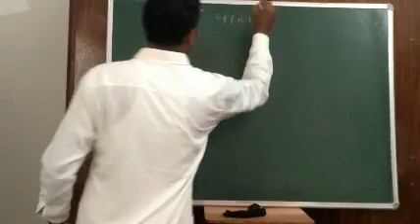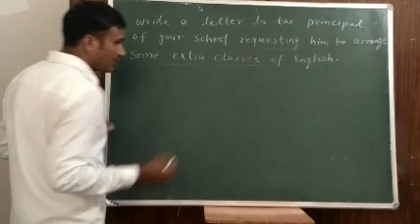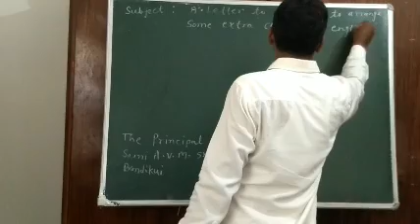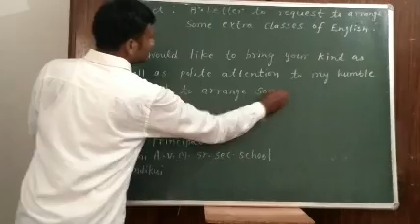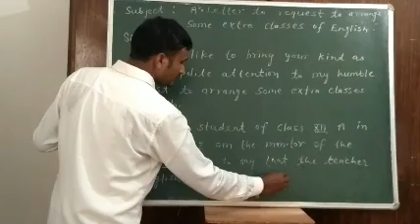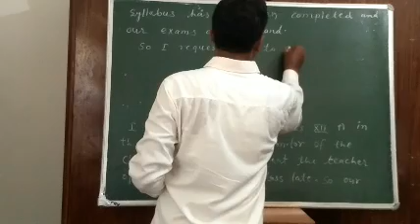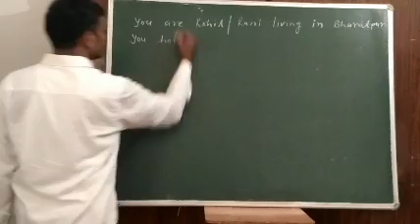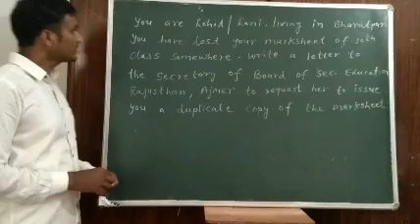official Requesting Letter part 3